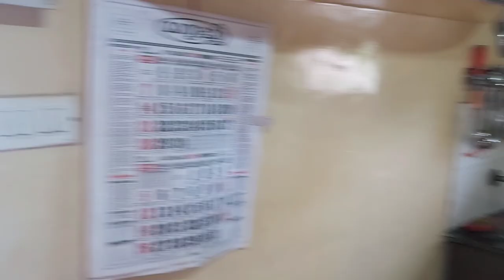Alleppey Houseboat Trip//Kerala Backwaters//Houseboat Cooking and food review//Food vlog/Travel Vlog